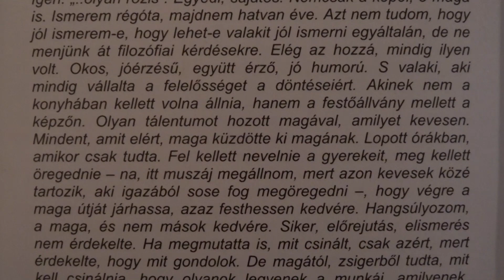Fehér Rozália - "Ez olyan rozis" kiállításmegnyitó 2023. november 13. Művészetek Háza Miskolc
Fehér Rozália festményeiből "ez olyan rozis" címmel nyílt kiállítás Miskolcon a Művészetek Házában Miskolcon, 2023 november 13-án.
A kiállítás Kishonthy Zsolt müvészettörténész/műkritikus nyitotta meg.
Videó: Horváth "Yockheer" János